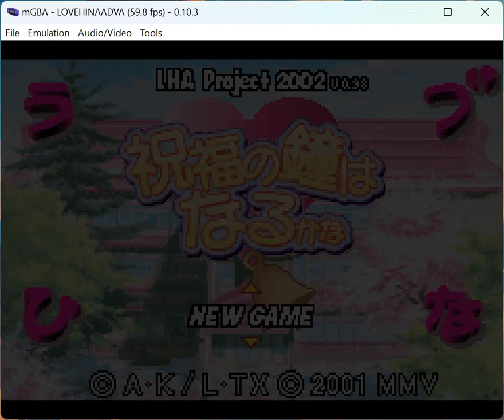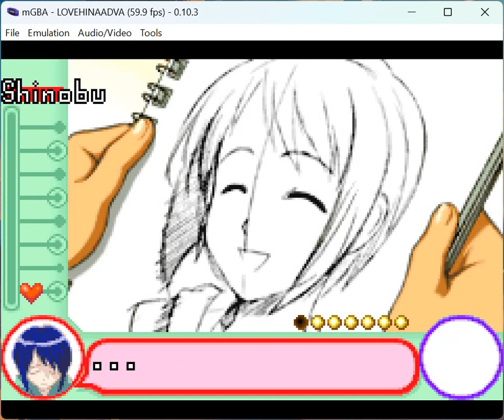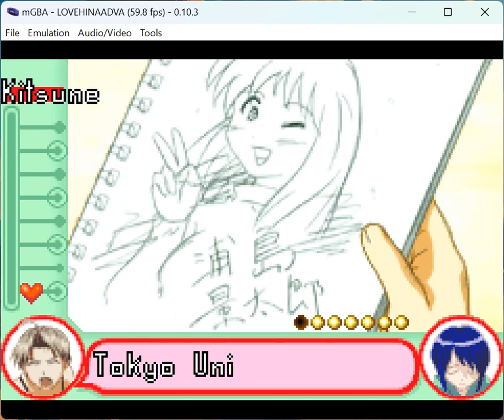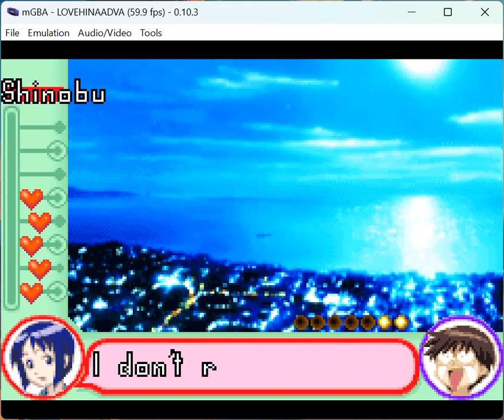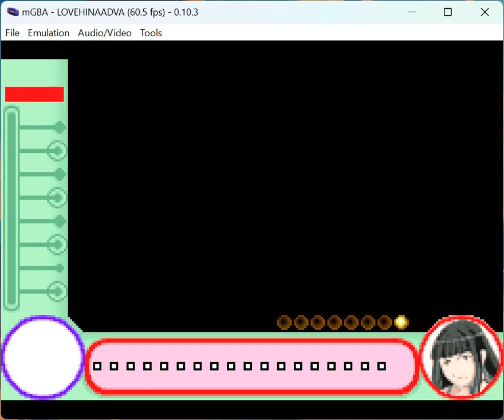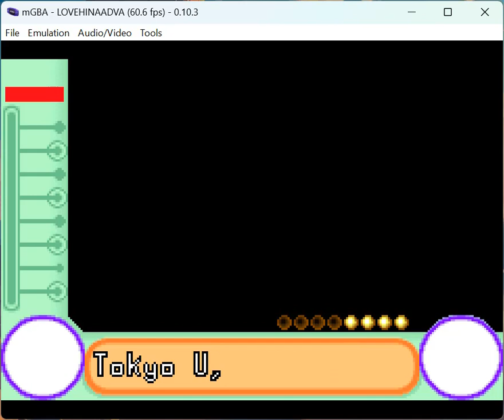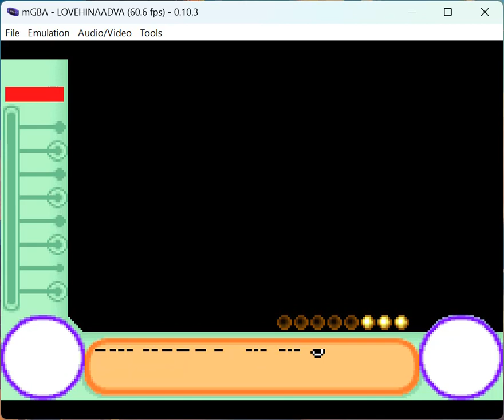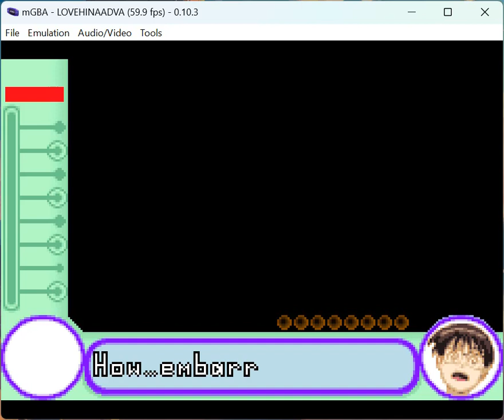Let's play Love Hina Advance (2001, GBA)